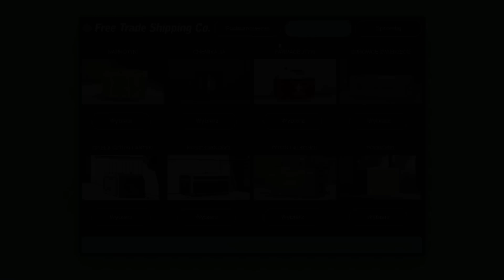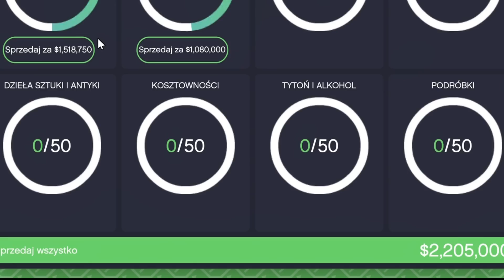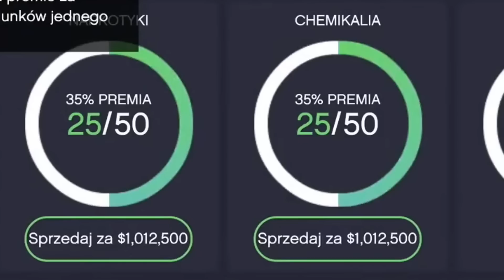NOWY NAJLEPSZY BIZNES W GTA V! Jest jedno wielkie ale...😔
Rockstar zaprowadził zmiany w biznesie w hangarze w GTA Online. Czy aktualnie się opłaca?